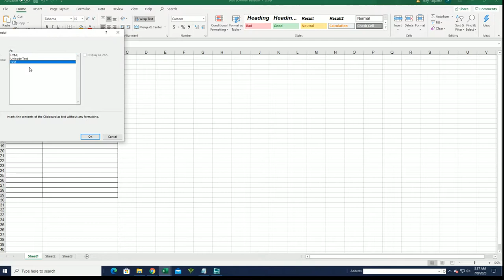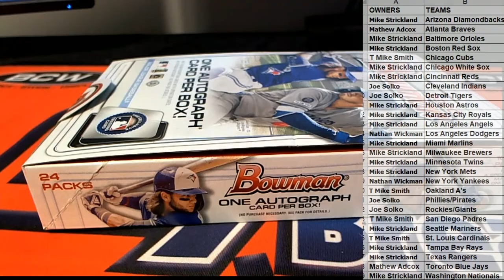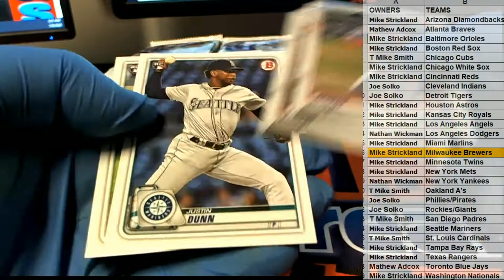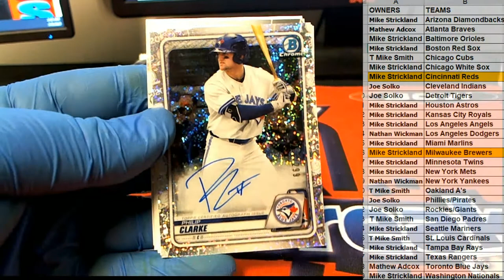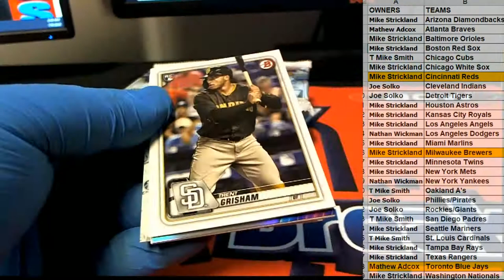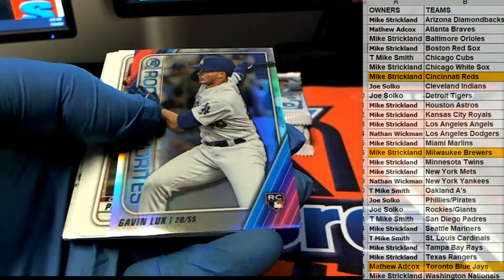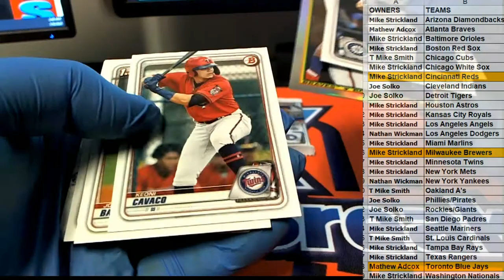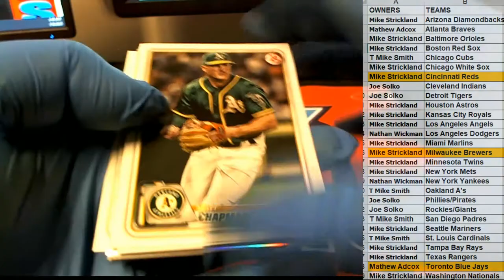2020 Bowman Baseball Hobby ID 20BOWHOBBY331